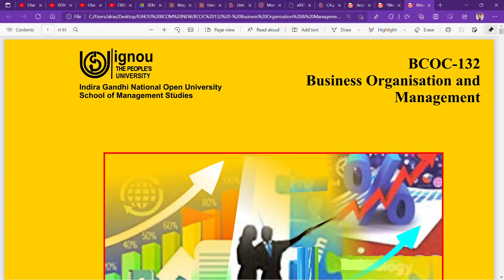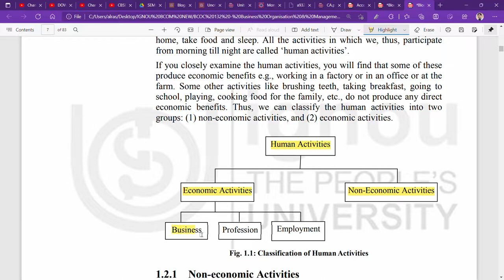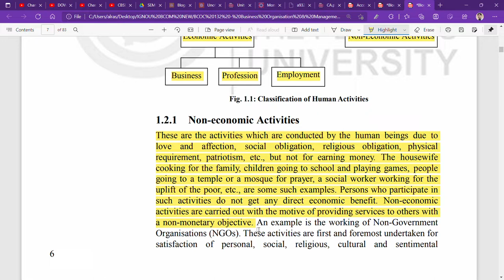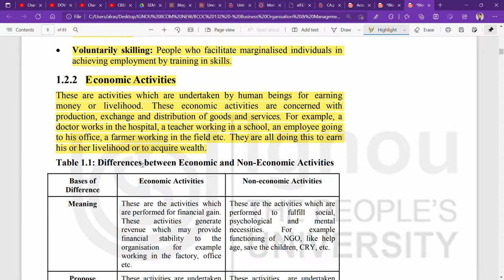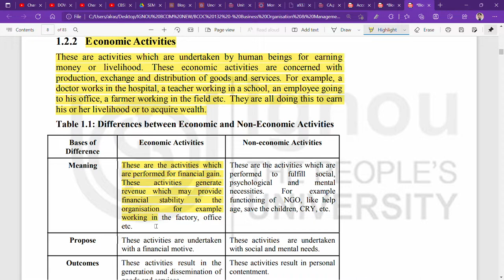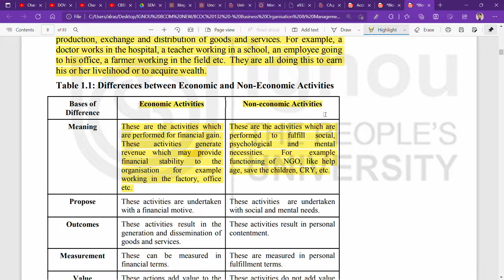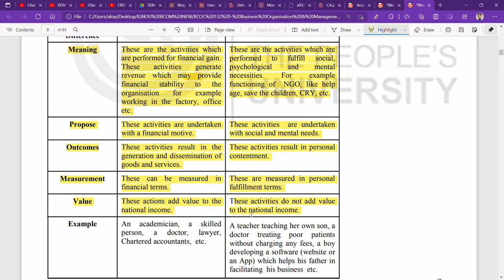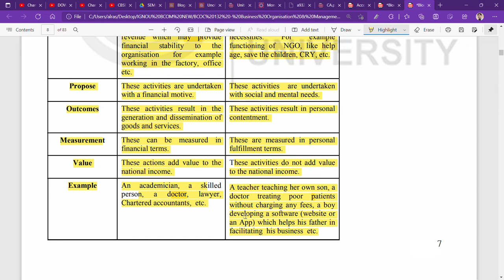IGNOU : BCOM : BCOC 132 : Q- WHAT ARE ECONOMIC & NON-ECONOMIC ACTIVITIES ? DISTINGUISH BETWEEN THEM.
IGNOU : BCOM : BCOC 132 : Q - WHAT ARE ECONOMIC & NON-ECONOMIC ACTIVITIES ? DISTIGUISH BETWEEN THEM.